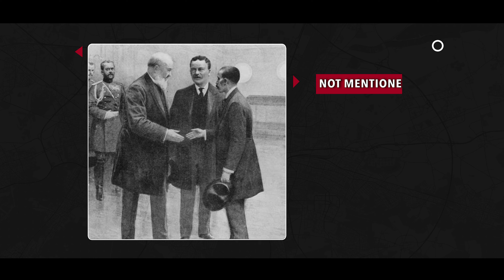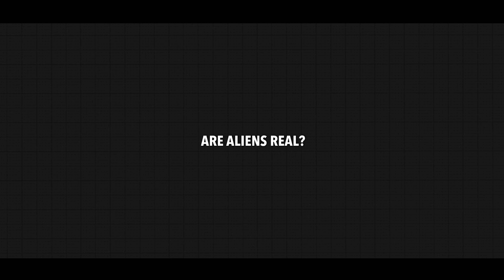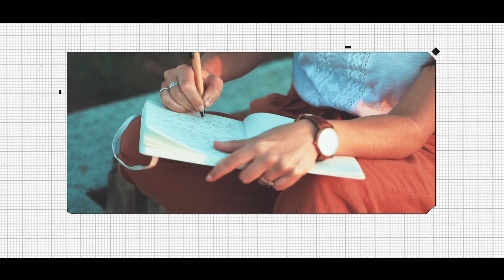11 Weird Historical Facts You Don't know! #5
Random weird historical facts

EPISODES:
Danes Once Bred A Pig To look Like The Flag 00:00
The 101 Year War 00:32
A Shakespeare Play Was Not Only For The Rich 01:04
We Almost Had A Nuclear War 01:27
Tutankhamun’s Parents Were Brother And Sister 02:10
Are Aliens Real 02:48
The Queen Broke Rules 03:10
My Bucket List 03:34
Thomas Edison The Thief 03:51
Celebrate The Dead 04:09
Your Hair Helps The Environment 04:26
Outro 04:46

◆Source
All footage used came from pexels.com
and the music from no copyrighted music